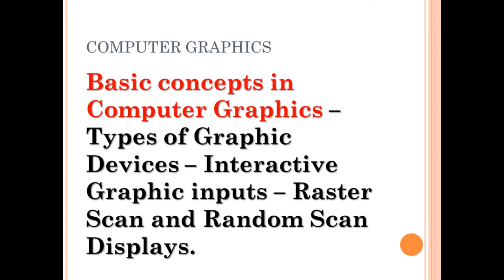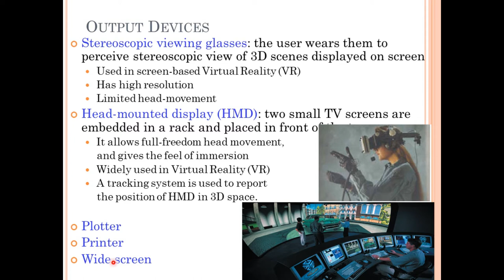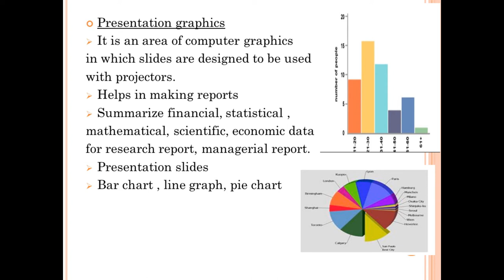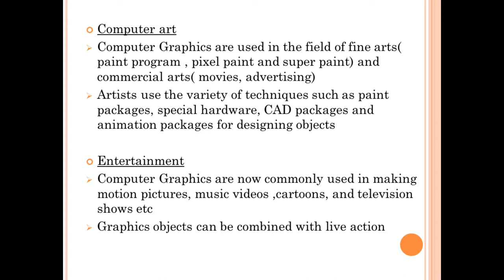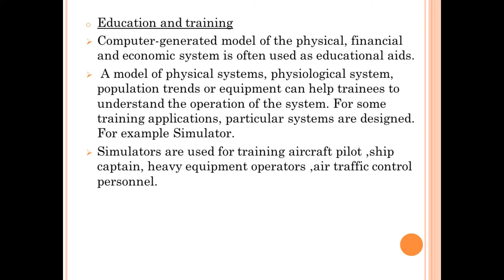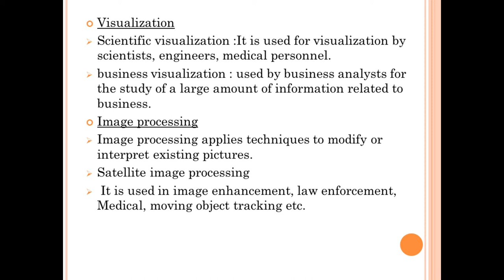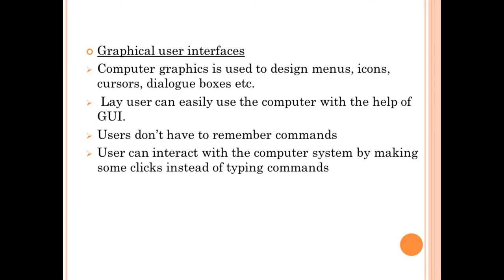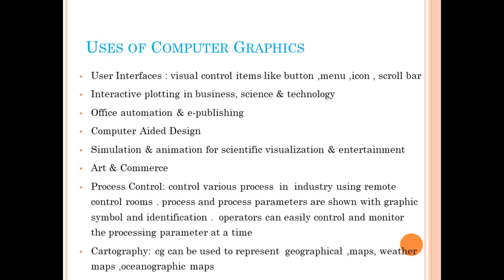module 1-introduction to CG part 3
Non-Interactive CG:The user does not have any control over the image / the picture is produced on the computer screen,
The user cannot make any change in an image. Example: screen savers.
It is one-way-communication between user and computer.
Interactive CG: The users can make some changes to the produced image and the users have some kind of control over the picture.
 two-way communication between the computer and the user.
 A User can see the produced image and make a change by sending his command by using the input device.
 example : games
Input devices used in computer graphics:
Mouse,Keyboard ,Trackball,Space ball,Joystick,Graphics tablet
Digitizer,Light pens,Dials,Button boxes
Output Devices:
Stereoscopic viewing glasses: ,Head-mounted display (HMD),Plotter
Printer,Wide screen
Applications of computer graphics
CAD,Presentation graphics,Computer art,Entertainment,Education and training,Visualization,Image processing,Graphical user interfaces
Uses of Computer Graphics:
User Interfaces ,Interactive plotting in business, science & technology
Office automation & e-publishing,Computer Aided Design
Simulation & animation for scientific visualization & entertainment
Art & Commerce,Cartography